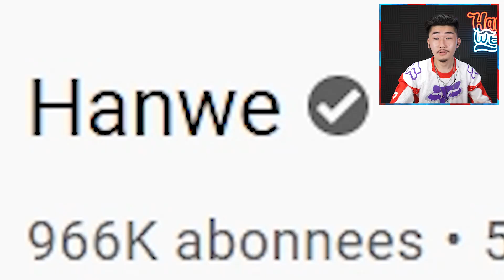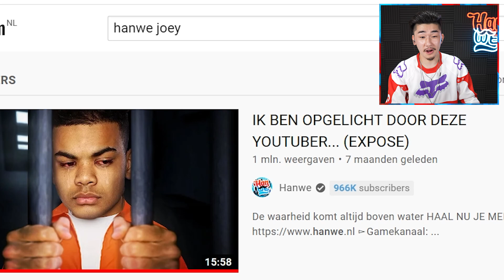DIT DENKEN MENSEN OP STRAAT OVER MIJ EN JOEY...😳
Hoe kan je voor Joey zijn...

DIT DENKEN MENSEN OP STRAAT OVER JOEY CRAIG...😳